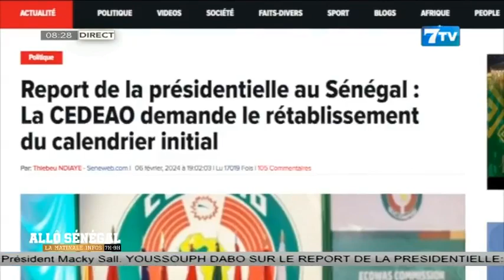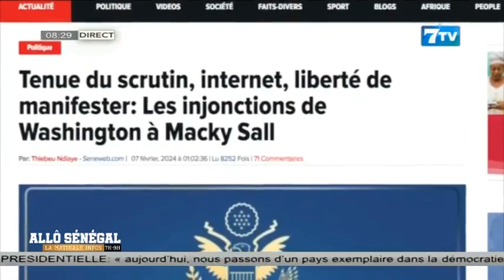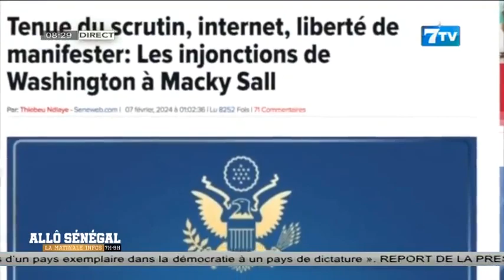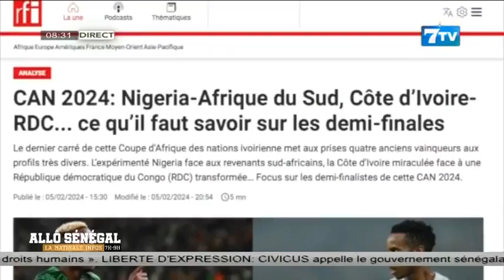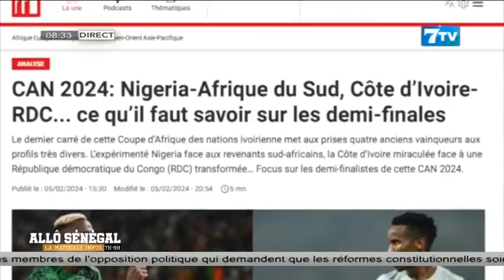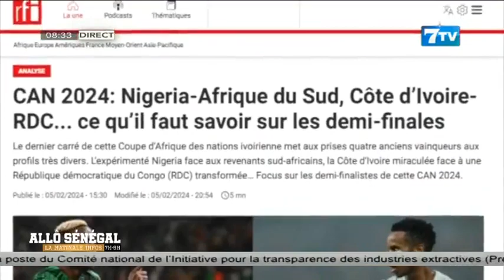Allô Sénégal - la Matinale Infos du Mercredi 07 Février 2024: La revue Web en Wolof